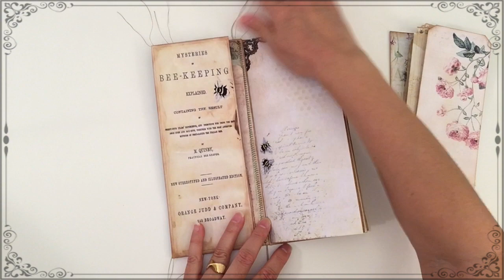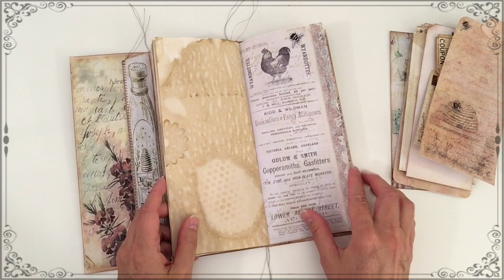Part 1: #10 Envelope Junk Journal - Overview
Here's a nice little junk journal! Doesn't take too long to put together & is fun to decorate. Measures about 4-1/4" x 9-1/2".

Share your creations with Sock Monkey on Instagram